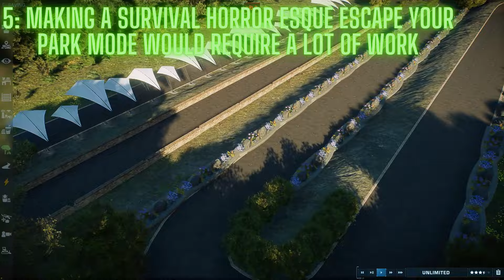ITS A PARK BUILDER! NOT SURVIVAL HORROR... - JWE3 Hot Takes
So Fletcher is makings some new videos tackling those common comments and claims he hears from folks and players, especially about suggestions for JWE3. So lets tackle these hot takes...today we talk about the folks who want first person horror modes inside of JWE3

We also have a deviant art now where you can find our very best screenshots!

Thumbnail made thanks to the use of Canva

Music Used in Stream

Watch:    • Far Far Away — Ferco | Free Backgroun...

Watch:    • Autumn — KV | Free Background Music |...

  / fredjimusic
  / freddeanderson